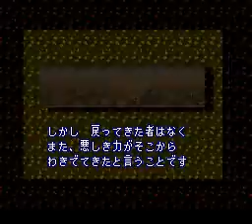Zelda no Densetsu - Kamigami no Triforce(SNES)(Japan)(Rev B) Intro(Take 4)(07-19-15)